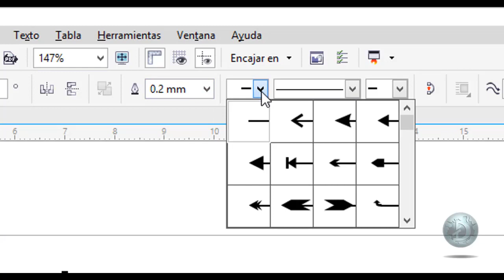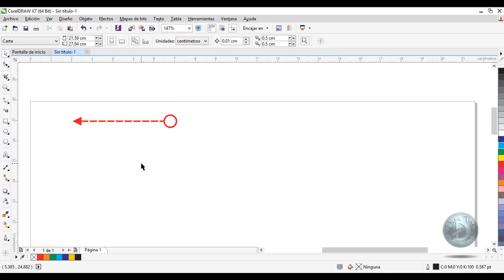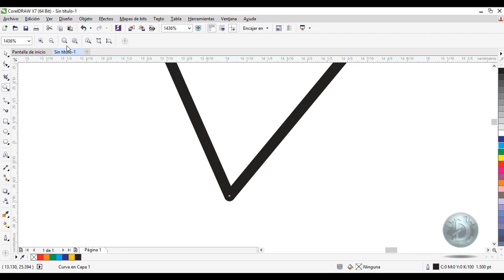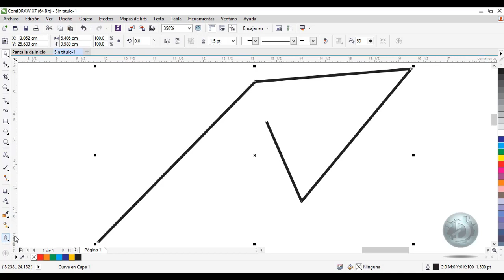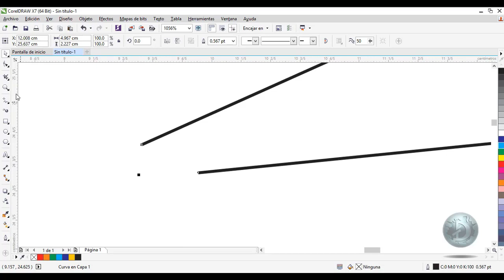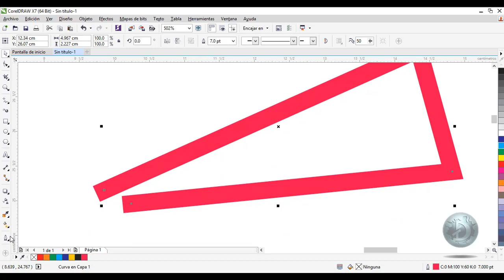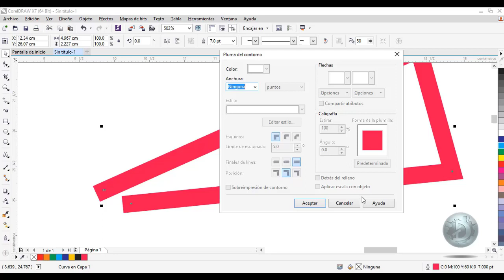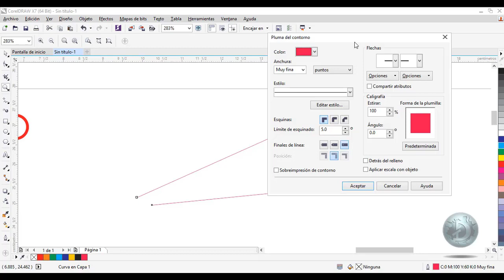Parte 3 Herramienta Pluma del Contorno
En esta entrega podemos ver el alcance de la Herramienta pluma del Contorno, el cual es un cuadro de dialogo que contiene las diferentes opciones que conciernen al contorno de los objetos.